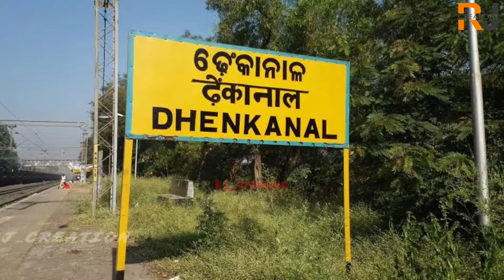Dhenkanal Aethu Arambha Asali Khela Song 😀😀😀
dhenkanal song
dhenkanal seithu arambha ag
dhenkanal statug
dhenkanal new Song
dhenkanal aetho arambha as
dhenkanal song status
dhenkanal eithu arambha Qg
dhenkanal seithu arambha asg
dhenkanal aethu arambha ag.
dhenkanal
dhenkanal dhenkanal song st
dhenkanal eithu arambha as..
dhenkanal odia song
dhenkanal song )